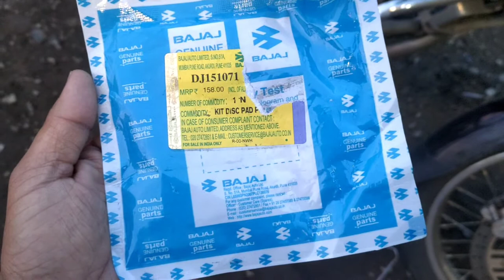Bajaj Avenger Cruise 220 Front Disc Brake | Disc Pad Replacement Cost| ABS Model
How to Change Avenger Cruise 220 Disc Pad